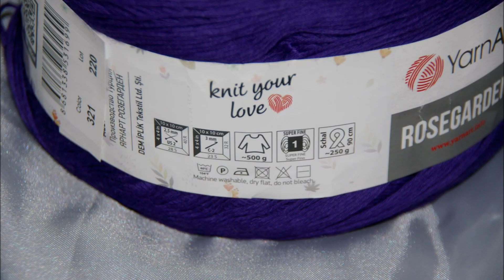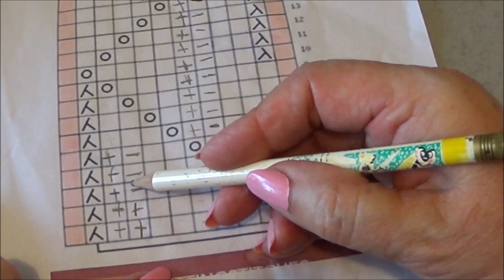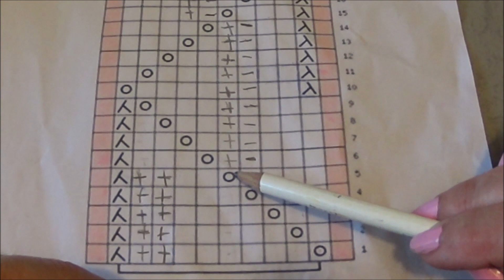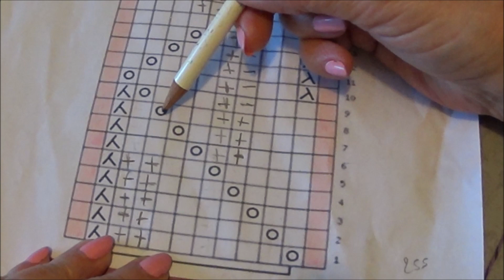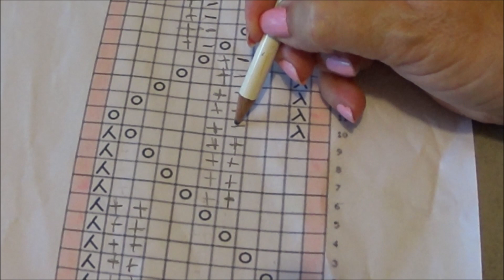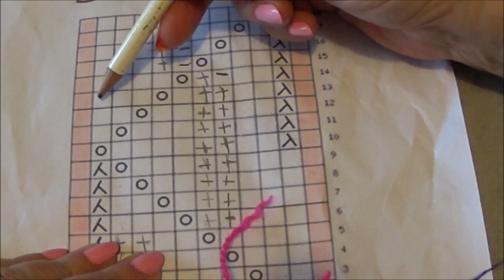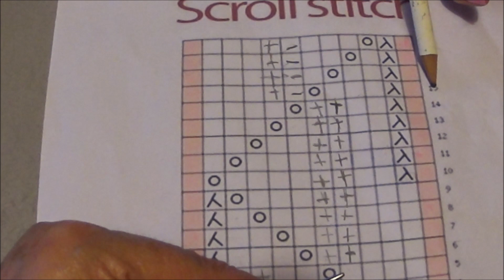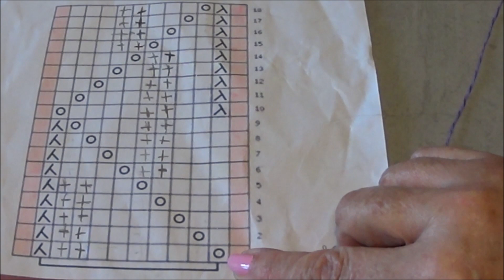Tuto tricot point de volutes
Apprendre à tricoter un pint ajouré pour vêtements. Lien vers la robe en PDF